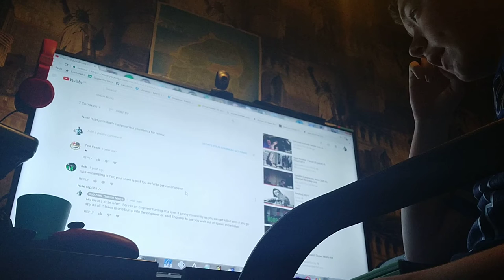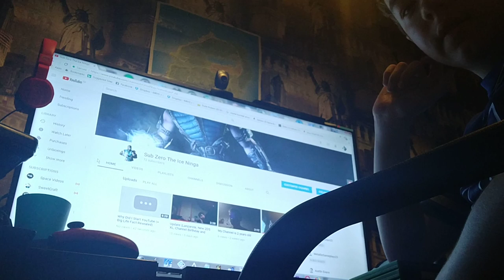Reacting to my old videos part 3 (Discussing Problems with TF2 Part 2)